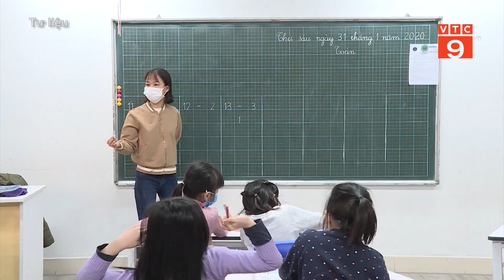TP HCM LẤY Ý KIẾN PHỤ HUYNH VIỆC ĐEO KHẨU TRANG TRONG TRƯỜNG HỌC I VTC9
VTC9 | TP HCM LẤY Ý KIẾN PHỤ HUYNH VIỆC ĐEO KHẨU TRANG TRONG TRƯỜNG HỌC I VTC9